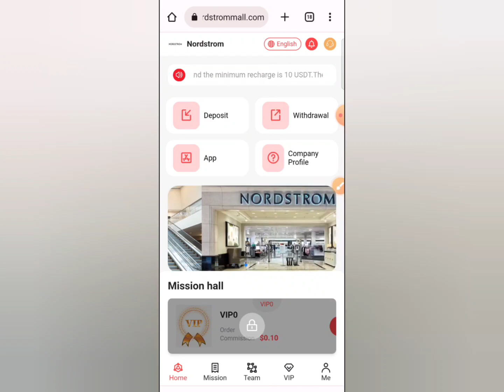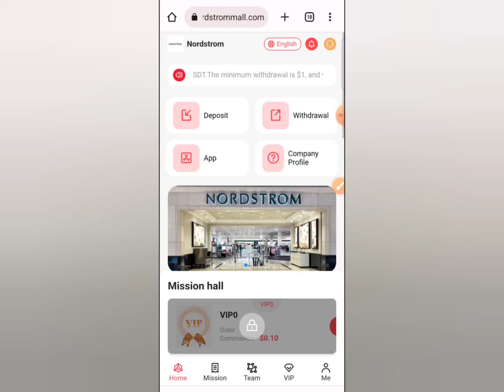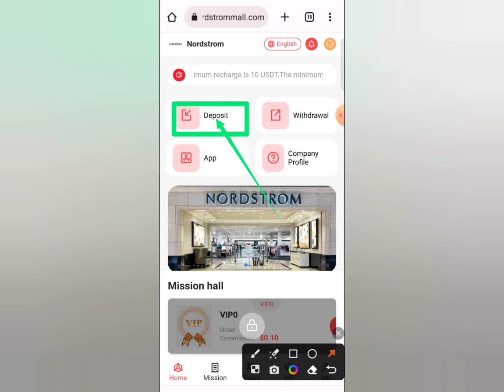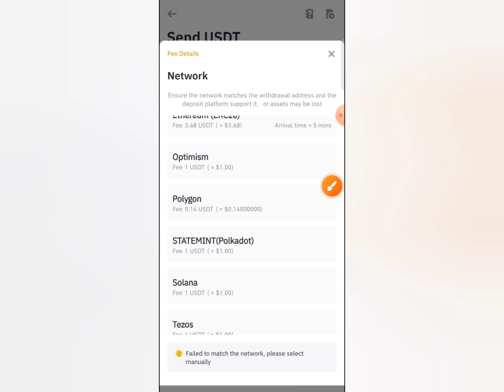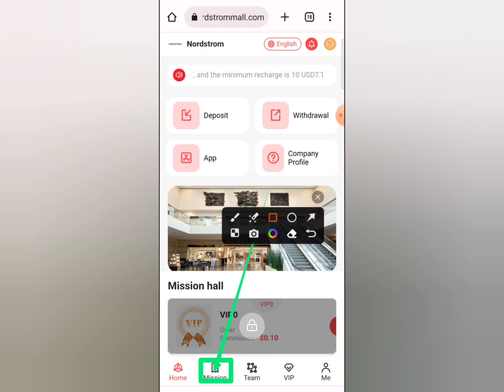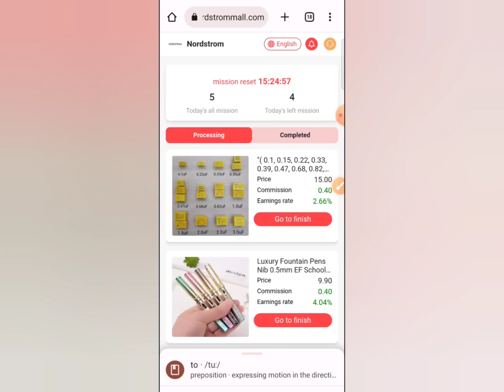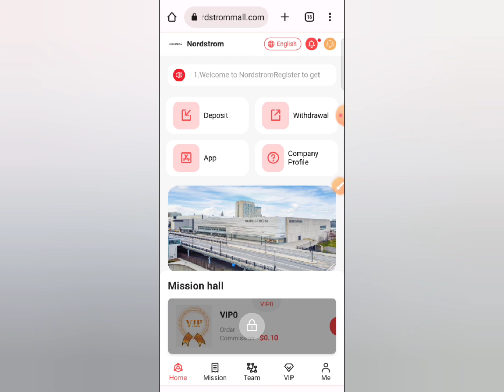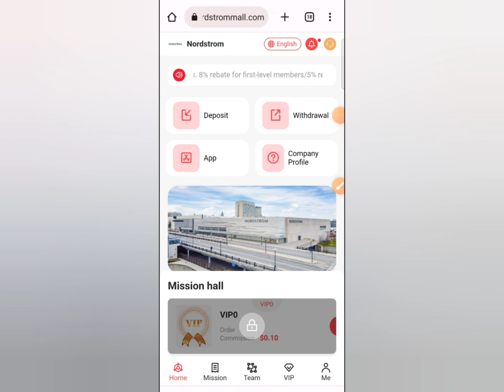Online Income Site | New Earnings Website Bangladesh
Registration Link👉

There is no limit to the withdrawal amount, withdraw at any time!
VIP0 can do tasks and get 0.02USDT every day
VIP1 quota is 10USDT, daily income 2USDT!
VIP2 quota is 60USDT, 20% rebate, daily income 12USDT!
VIP3 quota is 160USDT, 21.25% rebate, daily income 34USDT!
VIP4 quota is 580USDT, 22.41% rebate, daily income 130USDT!
VIP5 quota is 1588USDT, 23.61% rebate, daily income 375USDT!
VIP6 quota is 3288USDT, 24.63% rebate, daily income 810USDT!
VIP7 quota is 6688USDT, 25.71% rebate, daily income 1720USDT!
VIP8 quota is 12688USDT, 26.79% rebate, daily income 3400USDT!
VIP9 quota is 25688USDT, 27.64% rebate, daily income 7100USDT!
VIP10 quota is 49888USDT, 28.46% rebate, daily income 14200USDT!
Level 1 members 13%, recharge 1000 USDT, you get 130 USDT!
Level 2 members 5%, recharge 1000 USDT, you get 50 USDT!
Level 3 members 3%, recharge 1000 USDT, you get 30 USDT!
Received by your agency team within 24 hours
24-hour team recharge 100USDT, reward 5USDT
24-hour team recharge 500USDT, reward 15USDT
24-hour team recharge 1000USDT, reward 30USDT
24-hour team recharge 5000USDT, reward 150USDT
24-hour team recharge 10000USDT, reward 300USDT
24-hour team deposit 50,000 USDT, reward 1,000 USDT
24-hour team deposit 100,000 USDT, reward 3,000 USDT

Dillards Mall Shopping Site | Sign Up to Get 10 USDT | Shop & Earn USDT | Onsite Withdrawal

For example:
First-level team members who deposit 1000USDT will receive 13% reward of 130USDT team income
Level 2 team members who deposit 1000USDT will receive 5% reward of 50USDT team income
Level 3 team members recharge 1000USDT, you will get 3% of the 30USDT team income as a reward
The recharge amount of vip1 is 10 USDT, the daily commission is 6%, and the daily income is 1.2 USDT.

The accumulative recharge of vip2 is 40 USDT, the daily commission is 10%, and the daily income is 5 USDT.

The accumulative recharge of vip3 is 140USDT, the daily commission is 12%, and the daily income is 18USDT.

The accumulative recharge of vip4 is 490USDT, the daily commission is 13%, and the daily income is 65USDT.

The accumulative recharge of vip5 is 1490USDT, the daily commission is 14%, and the daily income is 210USDT.

The accumulative recharge of vip6 is 2990USDT, the daily commission is 15%, and the daily income is 450USDT.

The accumulative recharge of vip7 is 5990USDT, the daily commission is 16%, and the daily income is 960USDT.

The accumulative recharge of vip8 is 11990USDT, the daily commission is 17%, and the daily income is 2040USDT.

The accumulative recharge of vip9 is 19,990 USDT, the daily commission is 18%, and the daily income is 3,600 USDT.

The accumulative recharge of vip10 is 29990 USDT, the daily commission is 19%, and the daily income is 5700 USDT

24-hour team recharge 100USDT, reward 5USDT
24-hour team recharge 500USDT, reward 15USDT
24-hour team recharge 1000USDT, reward 30USDT
24-hour team recharge 5000USDT, reward 150USDT
24-hour team recharge 10000USDT, reward 300USDT
24-hour team deposit 50,000 USDT, reward 1,000 USDT
24-hour team deposit 100,000 USDT, reward 3,000 USDT